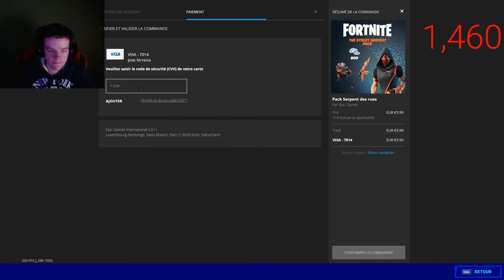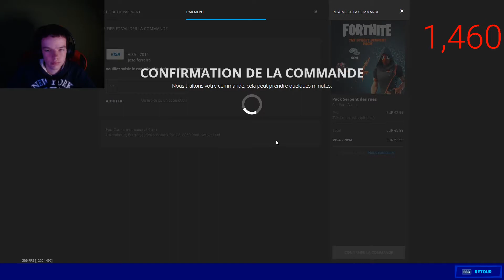Achat du starter pack "serpent des rues" sur fortnite battle royal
Salut à tous et à toutes les amis sur est partis pour une nouvlle video on achète le starter pack "serpent des rues" sur fortnite battle royal